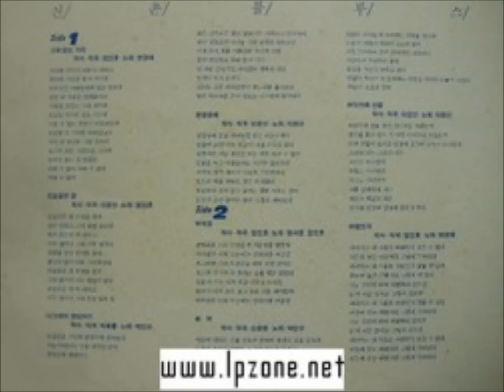신촌블루스 1집